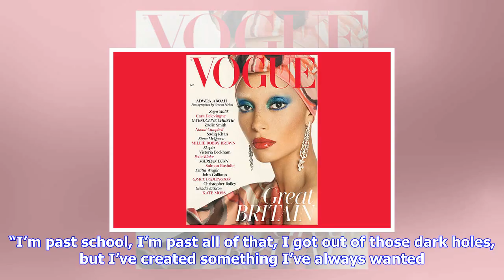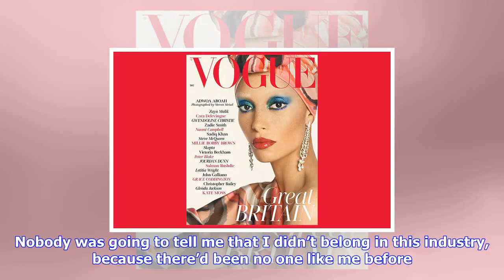Breaking News | Edward enninful talks about his first cover as vogue editor-in-chief, starring adwo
Edward enninful talks about his first cover as vogue editor-in-chief, starring adwoa aboah

Edward Enninful has unveiled his first cover as editorinchief of British Vogue since he was appointe...